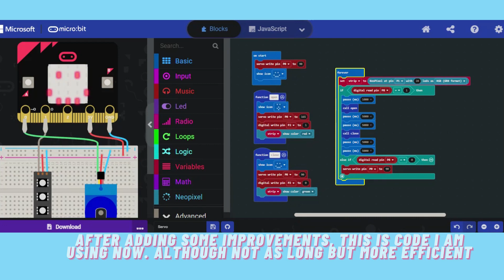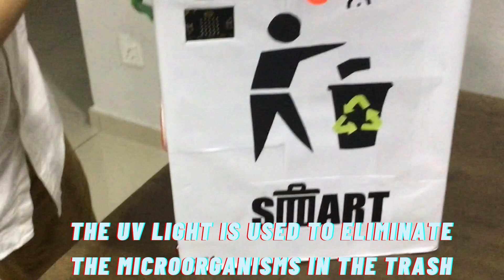Heah Aun Ray - Smart Dustbin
Category : Hardware - Senior

Participant's Name: Heah Aun Ray
Project Name: Smart Dustbin
Summary:
Smart Dustbin is an automatic dustbin which has many functions that can ease people in daily life.